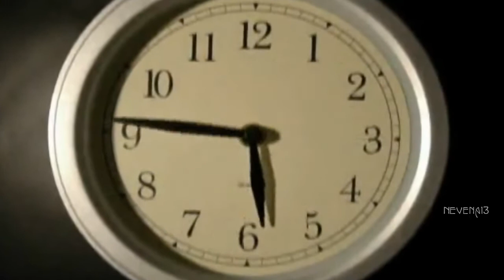Sead Besic - Seni - Godinama - 2012 - Uživo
Sa CD-a - Sead Bešić - Seni III 2012 LIVE Sead Bešić - Seni - Godinama

Ne miči usnama jer ovo nije
ni vrijeme, ni mjesto za to.
Nešto je u nama, do pola sveto
a od pola prokleto.

Nije sreća, para puna vreča
to znaju oni što je imaju.
Nema puta od tijela do tijela,
duše jedna drugoj putuju.

Godinama varala si me,
znam kad i s' kim i kako vatreno.
Pogledaj me zadnji put, bar to
nek bude fer, nek' bude iskreno.

Čuda ne postoje, svaki naš
korak je put koji moramo preč'.
Biće bolje za oboje
ako prešutimo ono što htjeli smo reč'.

Živi život izmedju dva straha,
bez ijednog trena predaha.
Sluti kakav će to biti muk,
kad dodirne te glas koji nema zvuk.